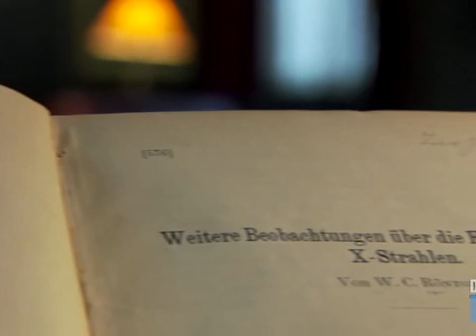Discovery.100.Greatest.Discoveries Medicine- X-ray.avi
Discovery 100 gratest discoveries in medicine 7/9 X-ray discovery